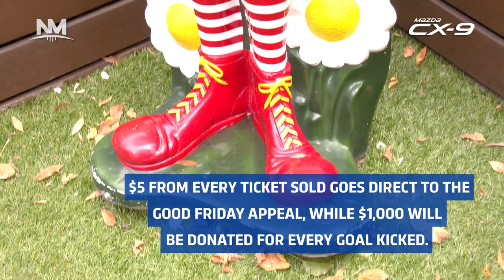North stars visit Ronald McDonald House (March 29, 2018)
North stars Trent Dumont and Majak Daw visit the kids at Ronald McDonald House in the lead up to Good Friday.